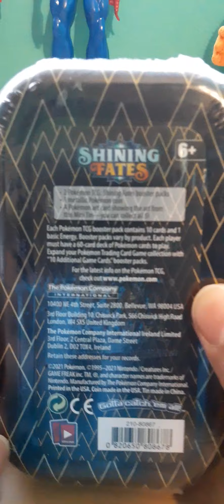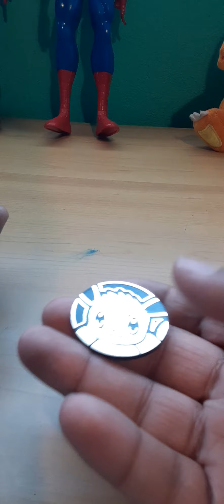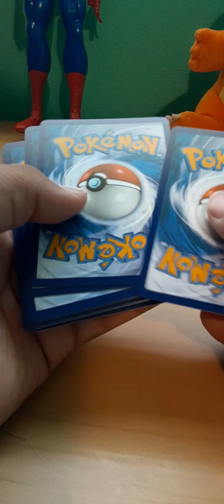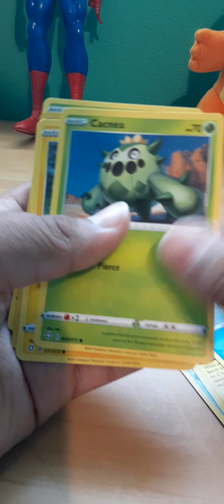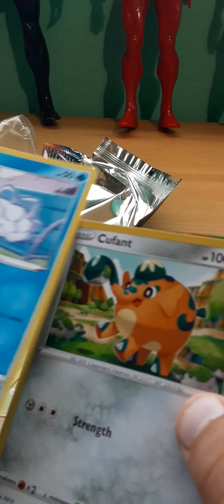opening a mini tin box